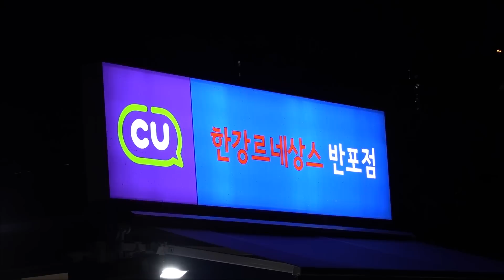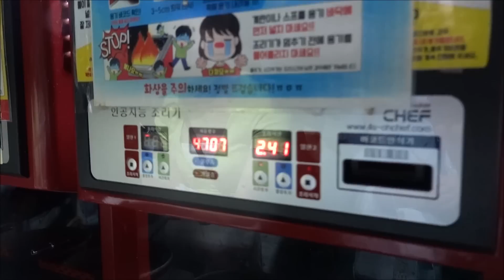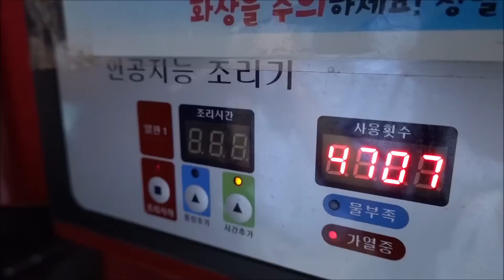한국라면 먹고싶어 비행기 타고 왔어요! 외국인이 더 많은 반포 한강공원 편의점 라면집! Banpo Han River Park Ramen in Seoul, Korea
한강르네상스 반포점